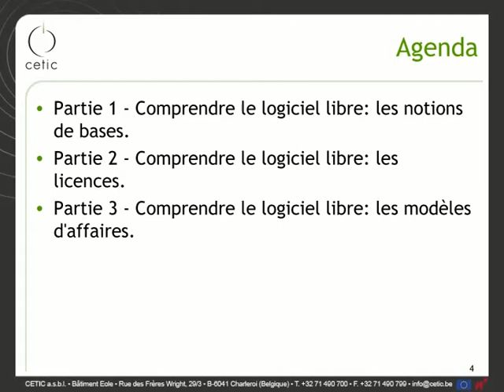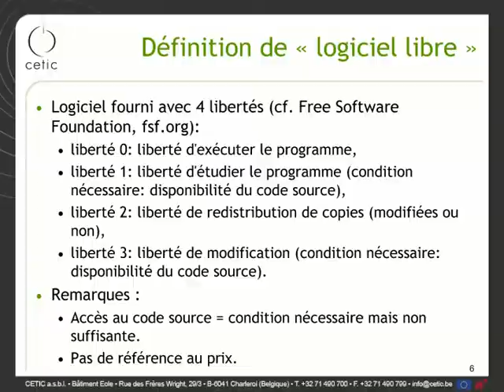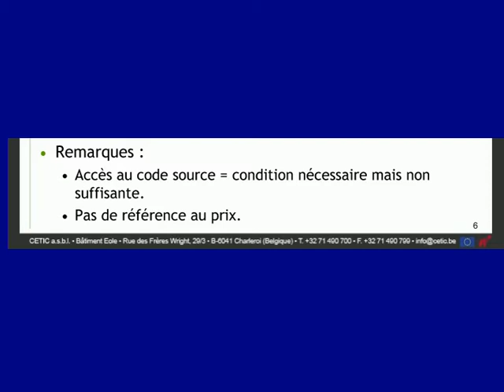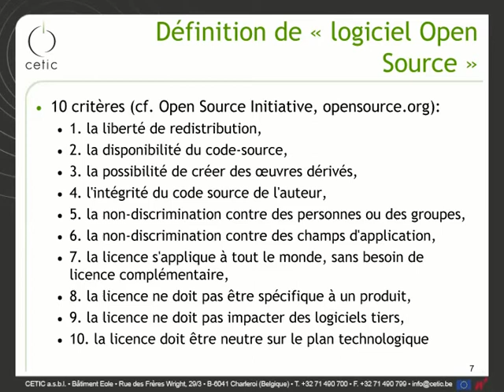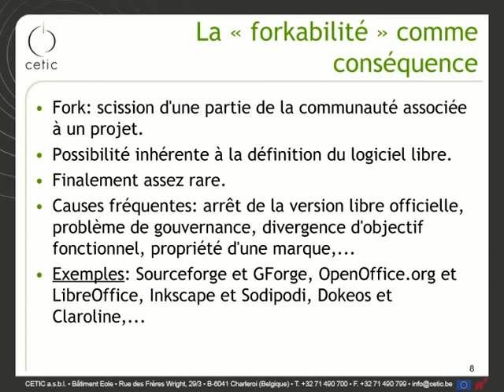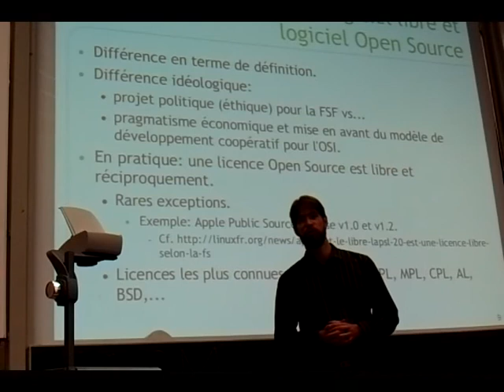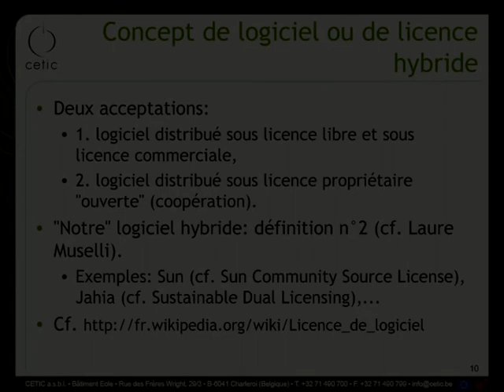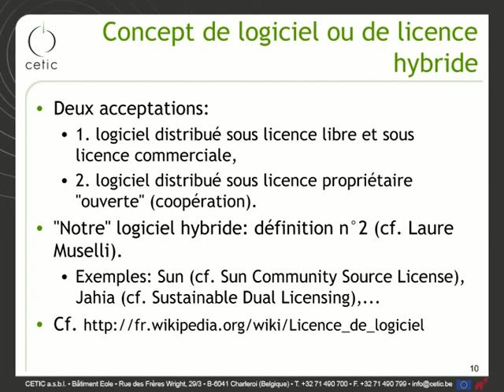La valorisation des logiciels libres en entreprise slides 0-9, JDL 15-09-2011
Jeudis du Libre de Belgique à Mons
La valorisation des logiciels libres en entreprise - Robert Viseur
Slides 0-9

pour des raisons techniques nous avons divisé l'exposé en 4 vidéos + l'introduction.